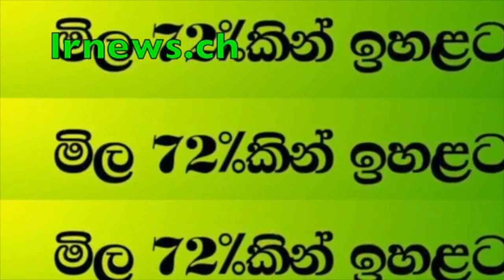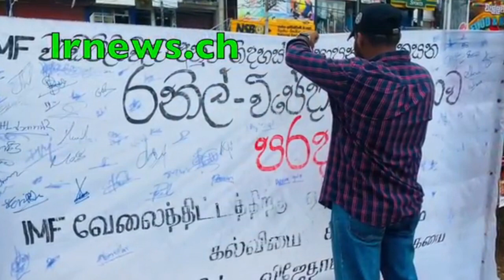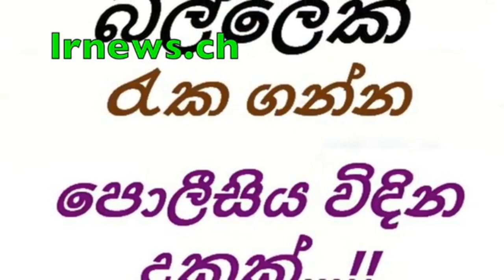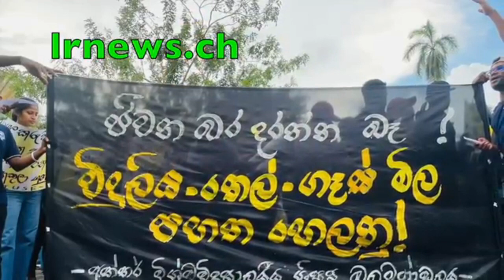ශ්‍රේෂ්ඨාධිකරණය ඉදිරියේ වරදකරුවූ දේශබන්දු පොලිස්පතිකමෙන් දොට්ට.....මිලියන 2ක දඩයක්.........